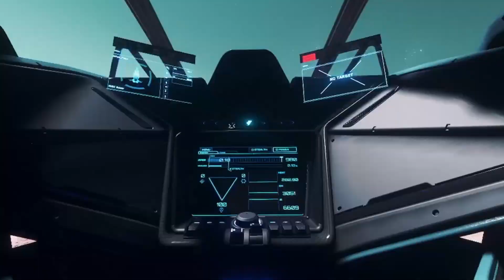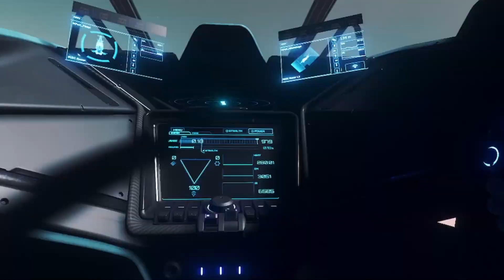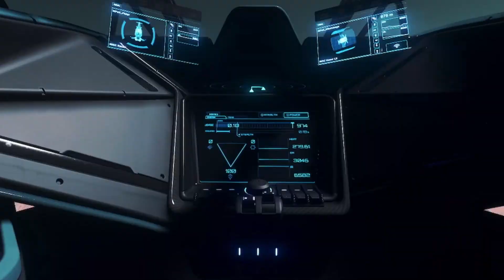About us - MPeX Combat Talk - Episode 0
In dieser Episode 0 stellen wir unser Podcast Konzept vor und reden über MPeX und deren Ausrichtung. Zu Gast ist Frice von MPeX, welcher uns durch diese Folge begleitet.
Das ganze gibt es auch bei Spotify zu hören.

Hast du Interesse an Dogfight, FPS-Kampf und/oder  Combat Support? Schau gerne bei unserer vorbei! Wir sind eine private Militärorganisation, die sich auf Events und Training mit anderen Organisationen in den Bereichen Dogfight, FPS-Kampf und Support spezialisiert hat.